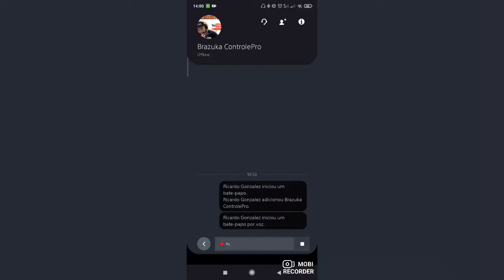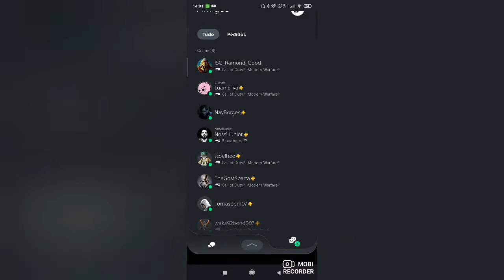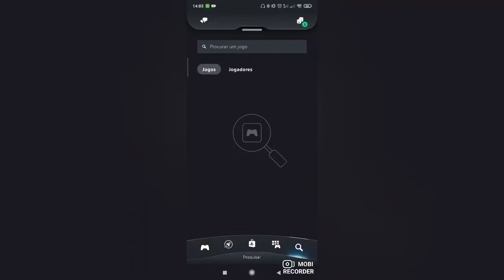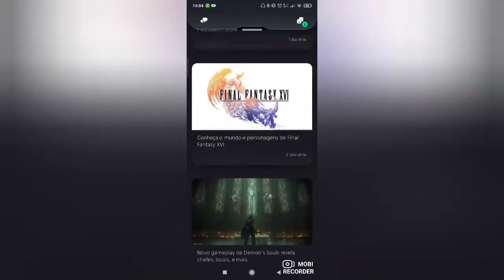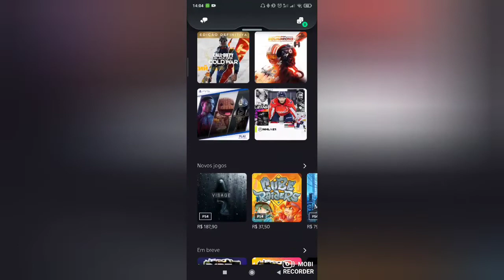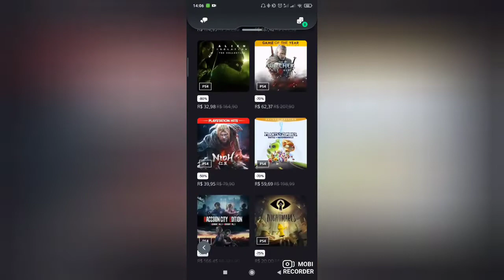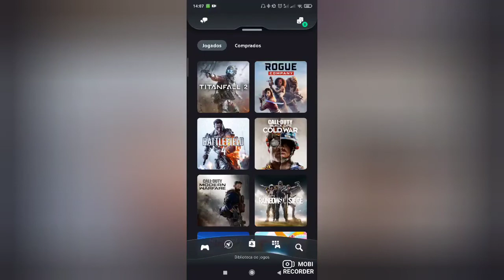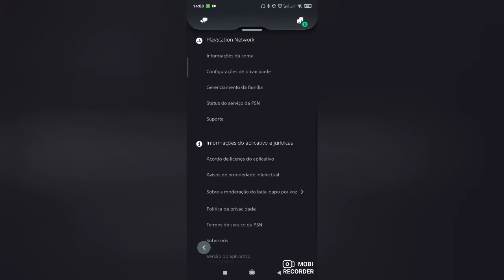Novo Playstation APP - Melhor que o anterior?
Pessoal, o novo Playstation APP já está no ar! Novo design, novas funções e loja agregada ao APP. Espero que vocês gostem!